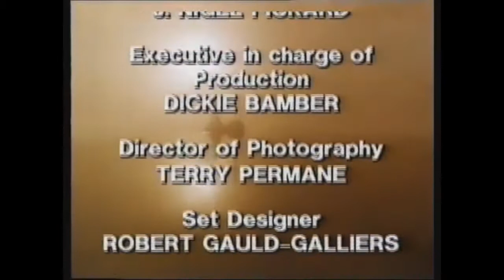tugs high tide reversed